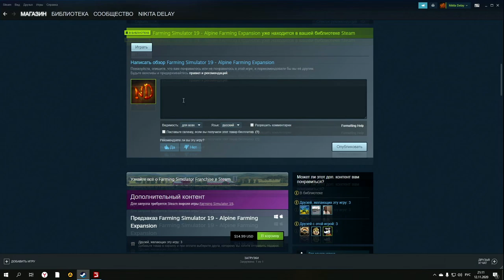ОБЗОР ALPINE EXPANSION - НОВОЕ DLC ДЛЯ FARMING SIMULATOR 19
Прохождение FIFA 21:

Карьера за игрока - [в разработке]

Конфигурация моего ПК:

Играю на:
16GB RAM
Logitech F310
Logitech G27

Стримлю и записываю на:
16GB RAM
Avermedia GC511

00:00 Начало
01:15 Обзор техники
11:39 Обзор новой карты